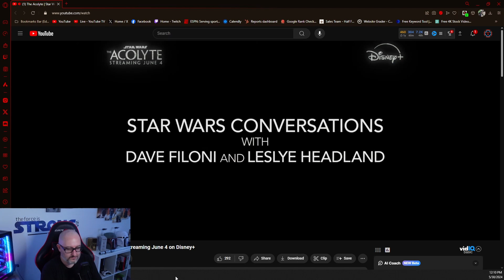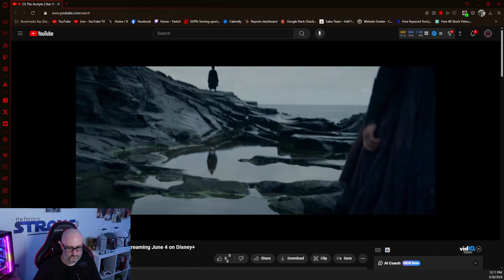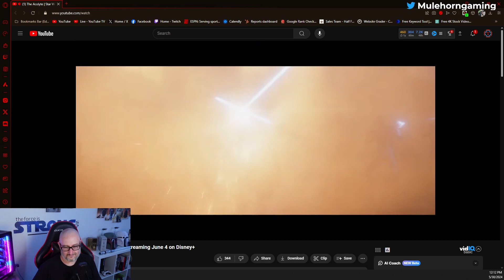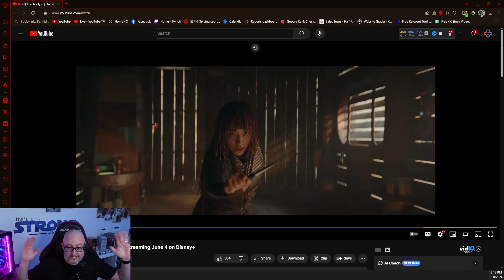Dave Filoni & Leslye Headland Discuss The Acolyte | My Thoughts & Reaction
In this video, I share my thoughts and reactions as we watch an insightful discussion between Dave Filoni, Lucasfilm’s chief creative officer, and Leslye Headland, creator of The Acolyte. They dive deep into the power and breadth of Star Wars storytelling, giving us a glimpse of what to expect from this exciting new series.

Key points discussed:
Filoni and Headland's vision for The Acolyte and its place in the Star Wars universe.

Mark your calendars for June 4, when the two-episode premiere of TheAcolyte drops exclusively on Disney+.

Join me as we explore their fascinating insights and discuss what makes this upcoming series so promising. Let me know your thoughts on Filoni and Headland's discussion and what you're most excited about for The Acolyte!